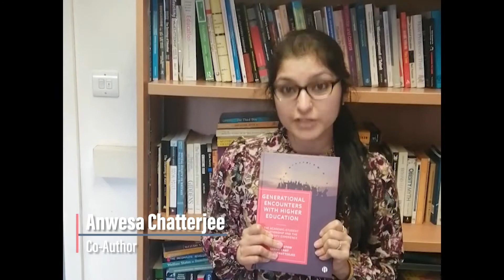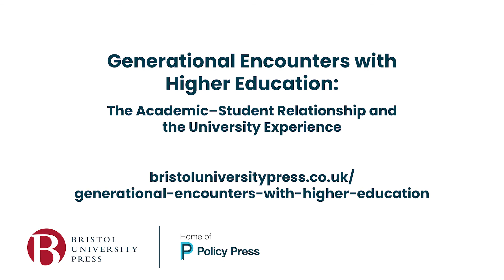Book launch: Generational Encounters with Higher Education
Jennie Bristow, Sarah Cant and Anwesa Chatterjee, talk about their book 'Generational Encounters with Higher Education'. Find out more about the book on our